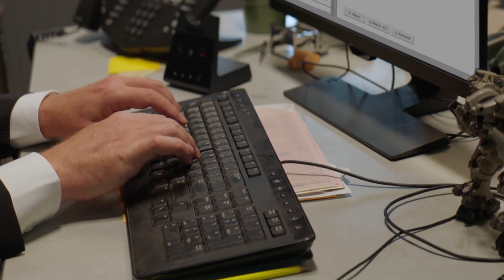Armored Core 6 Fires of Rubicon Official 'Mechless Mutual' Trailer ft Rainn Wilson 2160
Armored Core 6: Fires of Rubicon is a mech combat game developed by FromSoftware. Take a look at the latest live-action trailer for Armored Core 6 featuring Rainn Wilson, making sure you know that Mechs are NOT covered by insurance. Armored Core 6: Fires of Rubicon is available now for PlayStation 4, PlayStation 5, Xbox One, Xbox Series S|X, and PC.